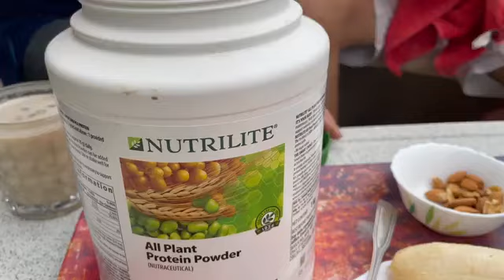Premwad Sir I.A.S. Protein in body Role